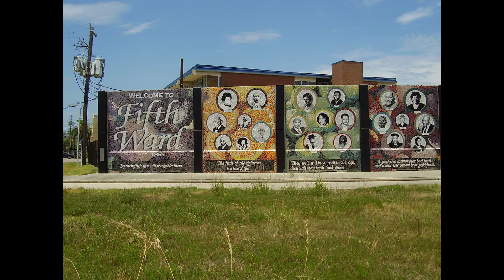This Is Me Zaida Salazar